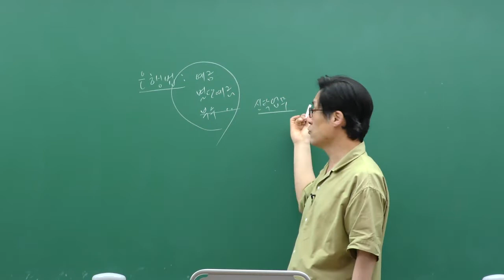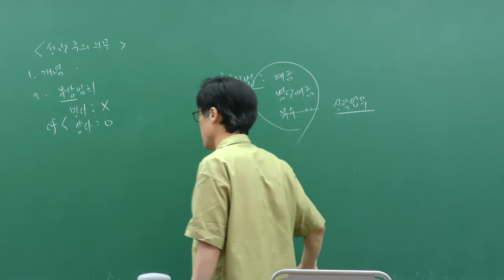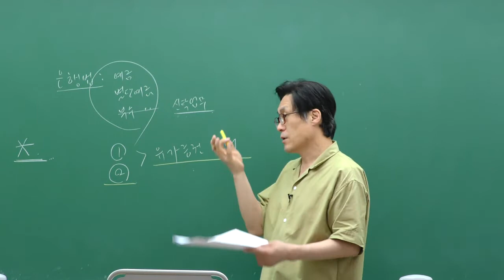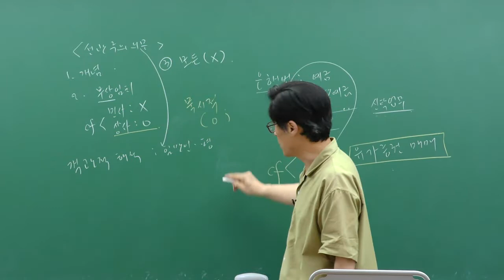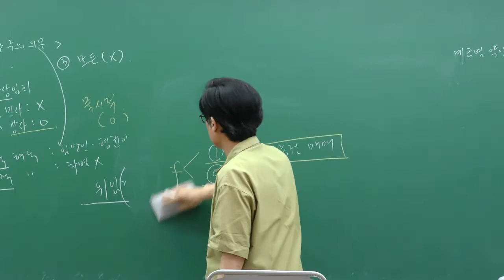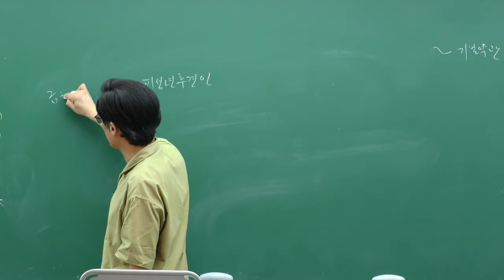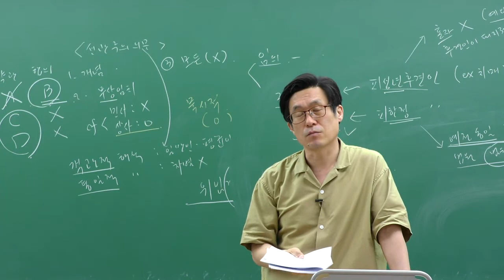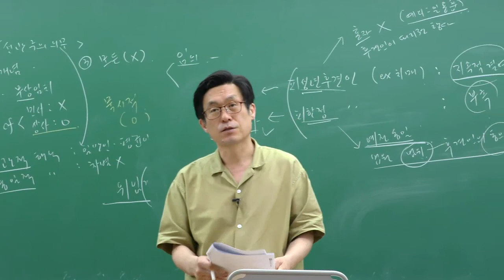[이패스] 2022 은행텔러 개념정리ㅣ창구실무법률ㅣ이동건교수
은행분야 시초 은행텔러자격증
은행출신, 법규전문 교수님과 함께 핵심으로 쉽게 합격하세요 🔑

👨‍🏫이동건 교수님
📖창구실무법률(1) p30~36

📌이패스 은행텔러의 혜택
🔸증권&금융 기초입문강의로 기초부터 튼튼히👩‍💻
🔸[최종핵심정리노트 & 최종핵심정리문제집]으로 기본서 요약과 문제풀이까지 ✍️